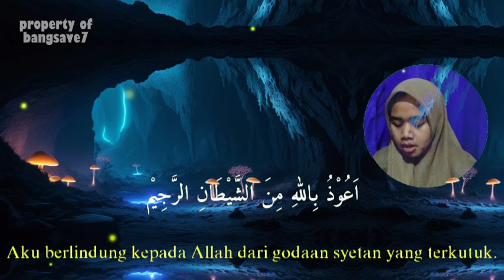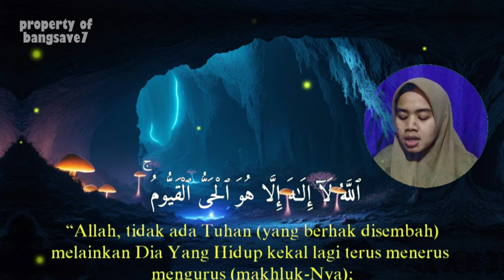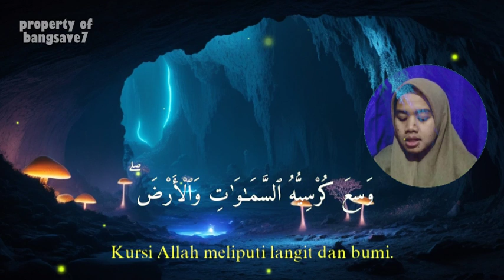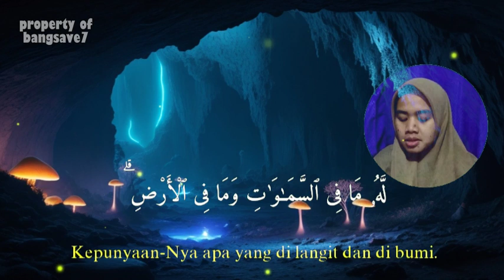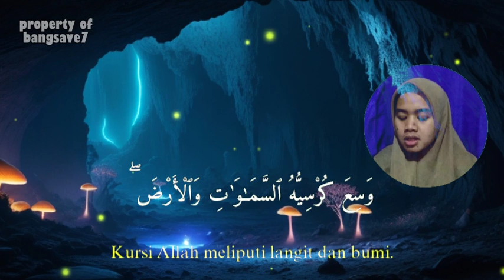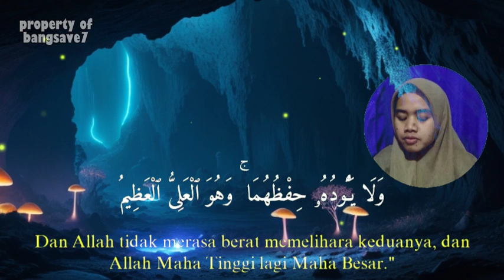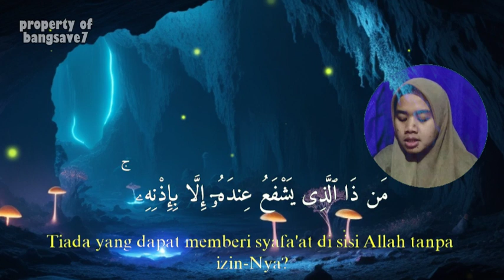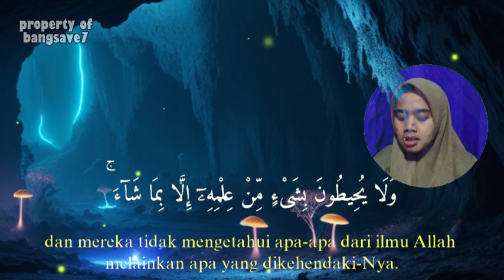Ayat Kursi Merdu Pengusir Setan dan Jin Penyembuh Segala Macam Penyakit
Selamat Datang di Chanel " bangsave7 " Semoga apa yang kami sajikan menjadi hal yang membuat anda lebih baik dukung terus Channel ini dengan cara Membagikan video kami, Like dan Berikan Komentar/Saran, dan Supaya anda tidak pernah terlewatkan dengan sajian kami silahkan SUBSCRIBE TERIMA KASIH.

"TIDAK DIPERKENANKAN MEREUPLOAD VIDEO ATAU AUDIO YANG ADA DI CHANNEL INI UNTUK TUJUAN KOMERSIL / MONETISASI TANPA IZIN DARI KAMI"

Terkait JUDUL DAN THUMBNAIL di atas hanya untuk memotivasi kita agar senantiasa membaca dan mendengarkan Al-Quran. Jazzakallah Khair Wassalamualaikum Wr Wb.